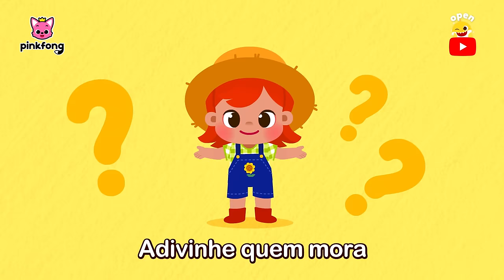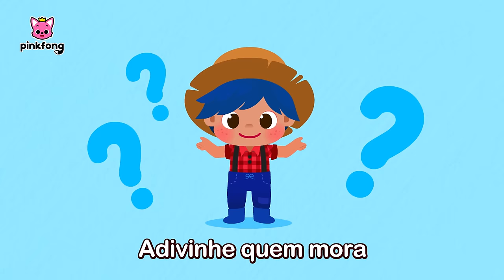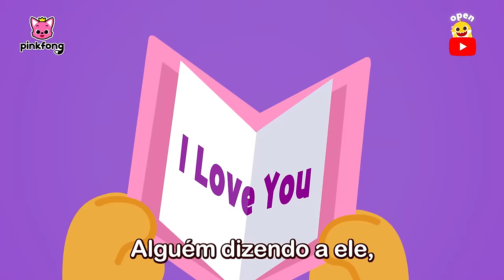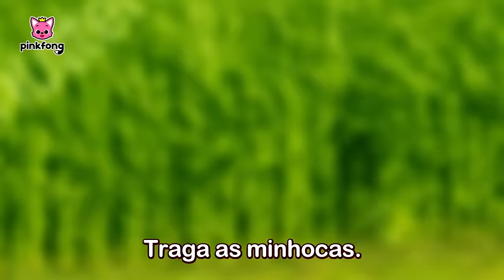🐷🐶 Maratona Animais na Fazenda | Animal | + Completo | Pinkfong, Bebê Tubarão! Canções para Crianças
Você está assistindo melhor completo '🐷🐶 Maratona Animais na Fazenda' criada por Pinkfong!

00:00:00 Vamos lá Pinkfong!
00:00:06 A Vaca Lola
00:02:57 A Formiguinha
00:05:55 Dona Vaca
00:09:00 Fazenda do Pinkfong
00:11:44 Cinco Animaizinhos Dançando na Fazenda
00:15:17 O Sapo Cantante
00:18:23 A História do Sr. Gato
00:21:22 Os Pintinhos Falam
00:23:58 Embaixo do Botão
00:26:56 Os Patinhos